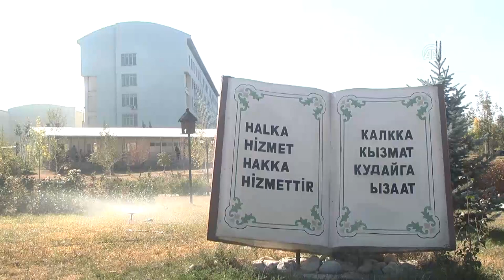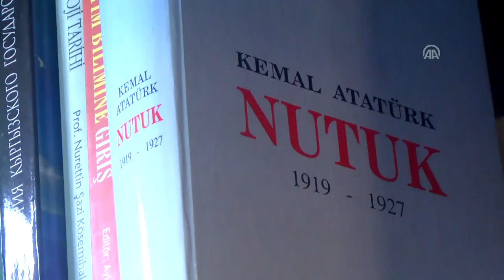KTMÜ Türk Dünyası Millet Kıraathanesi Haberi AA'da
Kırgızistan-Türkiye Manas Üniversitesi'nde 29 Eylül 2018’de açılışı yapılan Türk Dünyası Millet Kıraathanesi ile ilgili haber Anadolu Ajansı ve diğer medyada da yer buldu.

Anadolu Ajansı